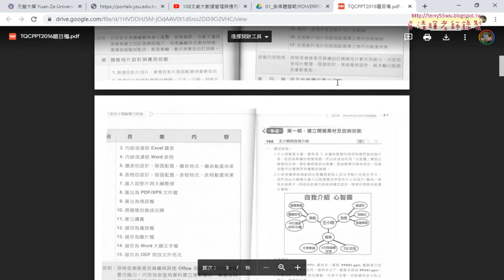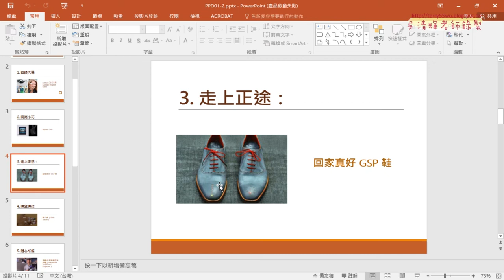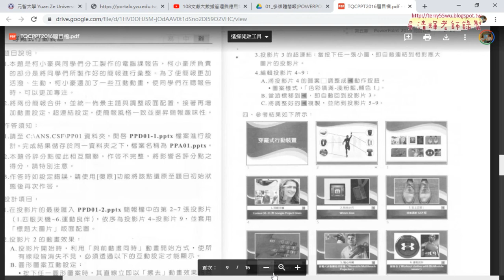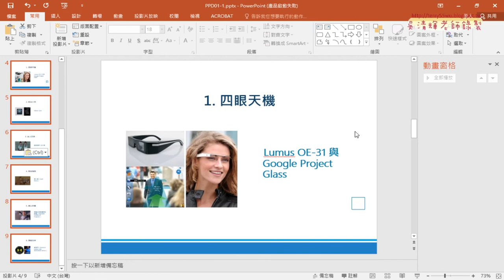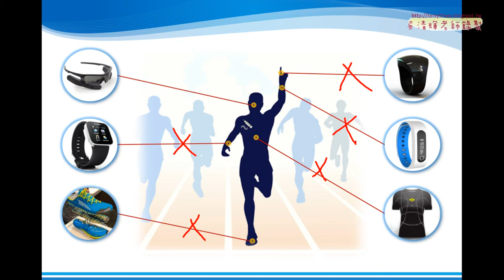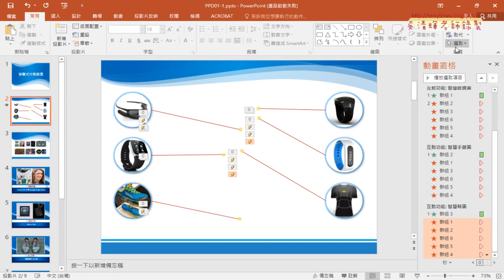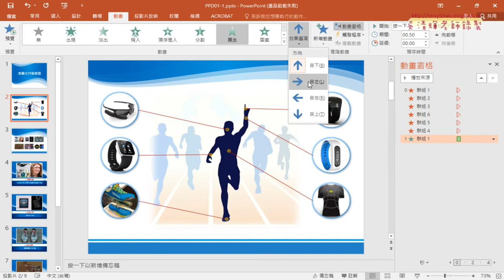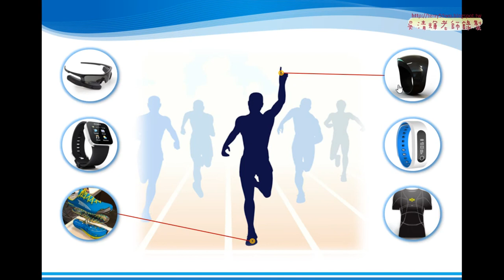03 110題穿戴式行動裝置